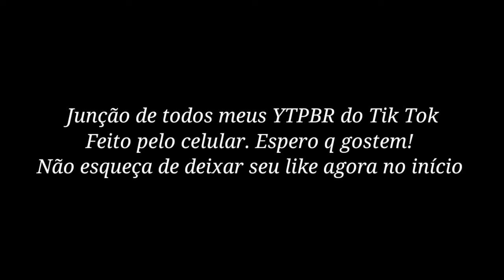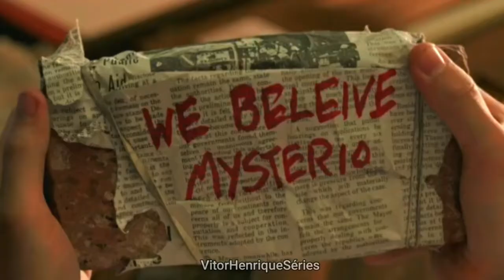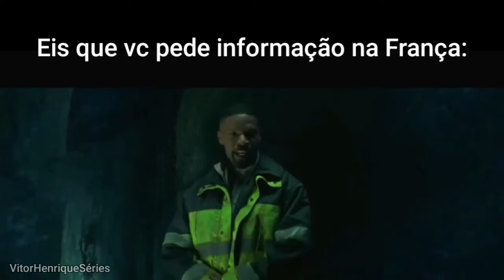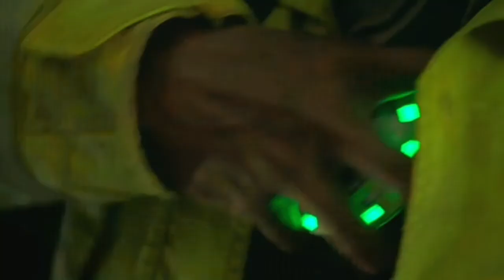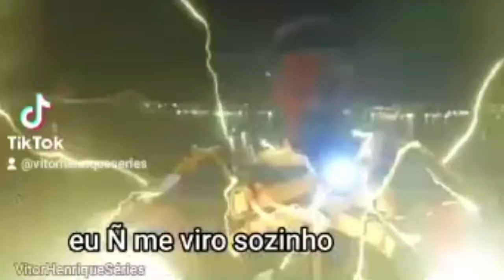YTPBR - HOMEM-ARANHA: ZOEIRA EM CASA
YTPBR - HOMEM-ARANHA: SEM VOLTA DA ZUEIRA

Gostou do vídeo? Então não esqueça do seu like e de compartilhar!! 😁💙❤

Vídeo feito com junção de todas as partes que postei no meu Tik Tok: @vitorhenriqueseries, E em ordem cronológica do filme.

Sigam lá para assistirem vídeos de humor!

Título: ZUEIRA NO WAY HOME
Gênero: ZUEIRA/YTPBR
Lançamento: 20/04/22
Qualidade: 720p/1080p/4K
Áudio: Dublado
Formato: IMAX
Duração: 27:58 min
Produção: VitorHenriqueSéries
Diretor: VitorHenriqueSéries
Edição: VitorHenriqueSéries
Ideias: VitorHenriqueSéries & Márcio Victor

Composição completa: VitorHenriqueSéries

©️COPYRIGHT ‎‎@Sony Pictures Entertainment

©️COPYRIGHT ‎‎@Marvel Entertainment

©️COPYRIGHT ‎‎@Sony Pictures Brasil

©️Copyright for Marvel Studios and Sony Pictures✔
Copyright movie of Marvel and Sony Pictures. ✔